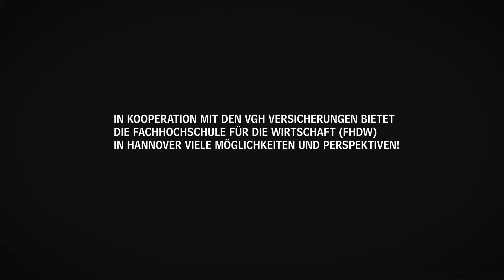Marie auf dem Weg zur Versicherungsexpertin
Marie lernt bei der VGH Versicherung in Hannover und studiert an der Fachhochschule für die Wirtschaft in Hannover. Sie zeigt dir die Vielfalt ihrer Ausbildung. Auf Schritt und Tritt erlebst du Situationen, in denen dir Versicherungen helfen können, Dein Lebensrisiko zu verringern. Maries Weg zu ihrem Ausbildungsbetrieb, der VGH Versicherung Hannover, ist ein Beispiel dafür.